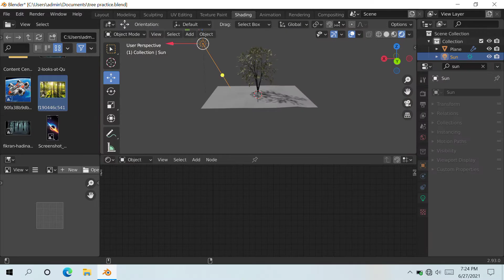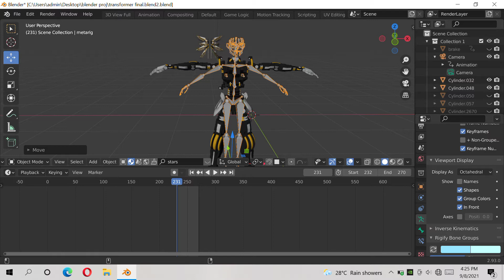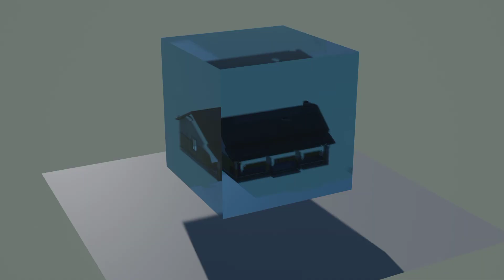1 YEAR BLENDER PROGRESS (2.9-3.0)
music used- Avengers endgame soundtrack